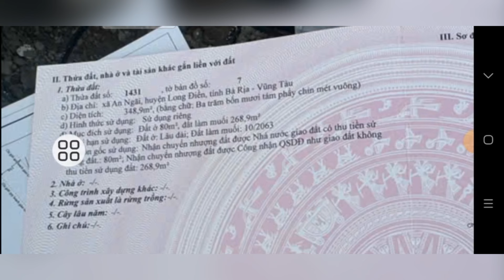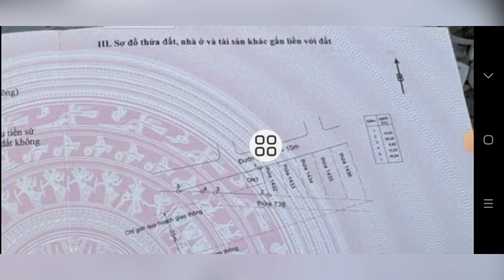1TY950 SỞ HỮU NGAY NHÀ VƯỜN 45M MẶT TIỀN,SÁT TỈNH LỘ 44A.GẦN BIỂN LONG HẢI.VỪA NGHỈDƯỠNG KINH DOANH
CHỈ TY950 ANH CHỊ ĐÃ SỞ HỮU ĐƯỢC CĂN NHÀ VƯỜN 45M MẶT TIỀN ĐƯỜNG NHỰA THÔNG THUỘC XÃ AN NGÃI HUYỆN LONG ĐIỀN BRVT
SÁT TỈNH LỘ 44A ,GẦN BIỂN LONG HẢI
TỔNG DIỆN TÍCH 348,9MV
CHỦ ĐÃ LÊN 80M THỔ CƯ
HƯỚNG BẮC
RẤT THÍCH HỢP NGHỈ DƯỠNG HOẶC ĐẦU TƯ KINH DOANH BUÔN BÁN
LH 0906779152 HOẶC ZALO DẮT XEM ĐẤT GẶP TRỰC TIẾP CHỦ LÀM VIỆC NHÉ